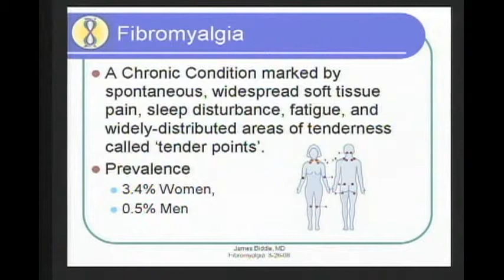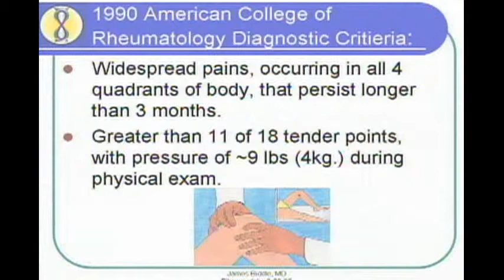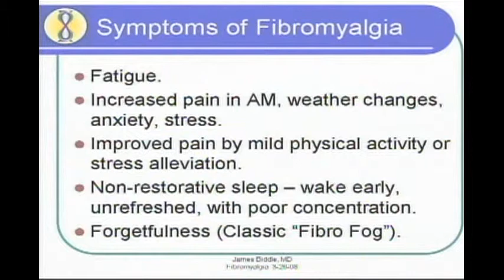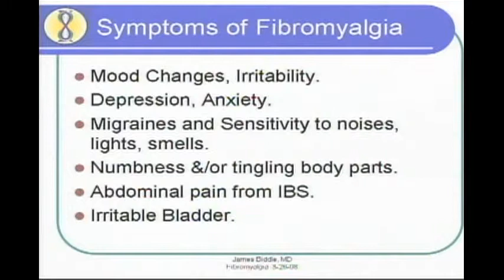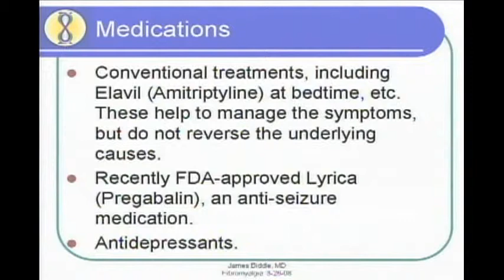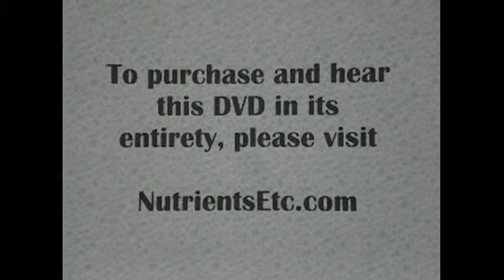Future Doc: Fibromyalgia Alternatives with Dr. James Biddle Part 1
Fibromyalgia is a rising symptom complex characterized by chronic fatigue and pain, brain fog, and insomnia.  While conventional medicine is limited by pharmaceutical answers which only treat the symptoms, Integrative Medicine seeks to understand the root causes behind the imbalances which lead to symptoms, then restore the bodys natural balance.  Dr. James Biddle, MD discusses how to regain health and reduce suffering from fibromyalgia through nutrition, healthy lifestyles and mindsets, hormone balancing therapies, and detoxification.